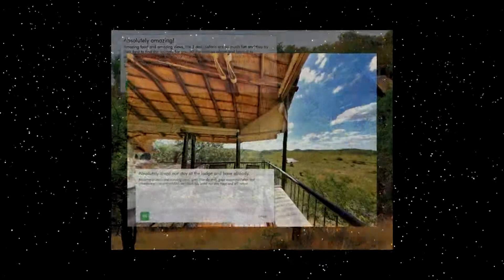Tshukudu Bush Lodge - Ledig - South Africa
Tshukudu Bush Lodge, set in the malaria-free Pilansburg National Park, overlooks a waterhole and is home to Africa’s Big 5 game.

Currently Tshukudu Bush Lodge is rated 9.3 with more than 87 reviews
Accommodation address: Pilanesberg National Park, Ledig, South Africa